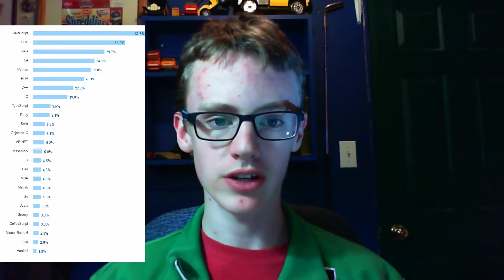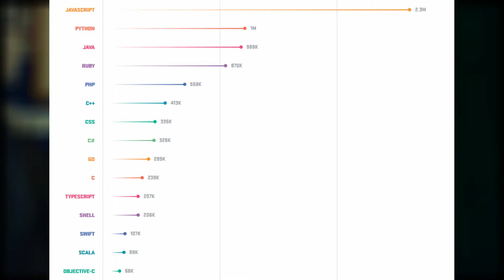Should You Learn C++ in 2018?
Should you learn C++ in 2018? Is C++ a dying language? Is there a market for C++ in 2018? Are C++ skills still in demand, even with the arrival of many new languages? Many game engines such as Blender, and Unity are actually written in C++, and C++ is used extensively in the Windows operating system. Speed and runtime is why a lot of games and programs are written in C++. With C++ being used in so many applications, should you learn C++ in 2018, or 2017? Discussing C++ in 2018 with Agent Marty.